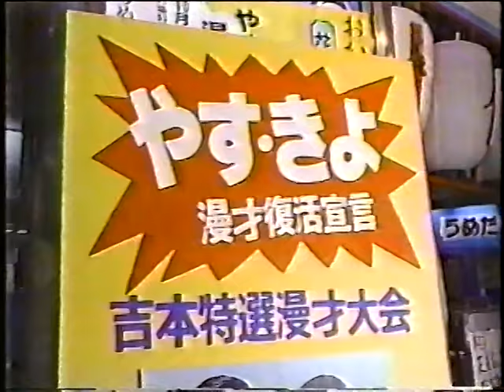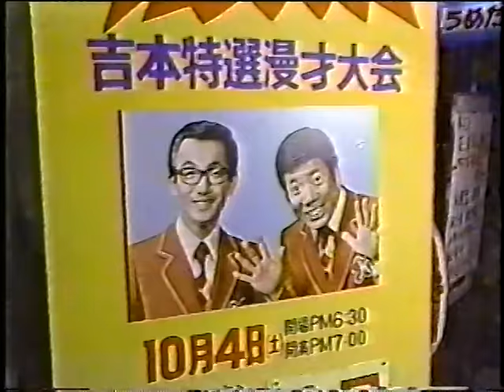横山やすし 波乱の人生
横山やすし師匠の波乱なコメント集です。